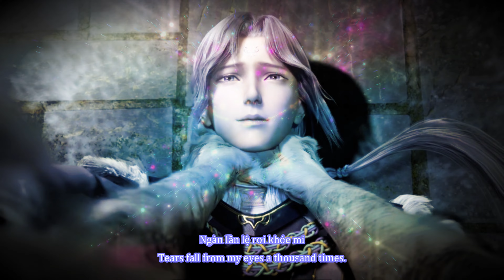Legend of Exorcism 2 Short AMV (Mo Rigen x Lu Xu) | XIN CÔ ĐƠN ĐI (by K-ICM FT. APJ) With Lyrics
I think they're totally made for each other. :3 I like their first meeting. And sorry about not roughly translating the title of the song as I did for the lyrics. This song is the second time I translated from Vietnamese, so I'm sure there are errors. However, if you're curious, XIN CÔ ĐƠN ĐI means somewhere along "Please Leave, Loneliness". I think. XD

Clips are from Legend of Exorcism Season 2

Song: XIN CÔ ĐƠN ĐI
Artist: K-ICM FT. APJ

VERY Rough Translation: 5Water